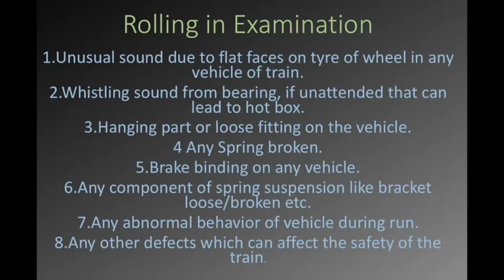ROLLING IN EXAMINATION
Rolling in examination at guwahati railway station.

Following things to be kept in mind
1.Unusual sound due to flat faces on tyre of wheel in any vehicle of train.
 2.Whistling sound from bearing, if unattended that can lead to hot box.
3.Hanging part or loose fitting on the vehicle.
4 Any Spring broken.
5.Brake binding on any vehicle.
6.Any component of spring suspension like bracket loose/broken etc. 7.Any abnormal behavior of vehicle during run.
8.Any other defects which can affect the safety of the train.

Dedicated staff of Indian Railways work day and night 24*7  in background with safety as first priority.